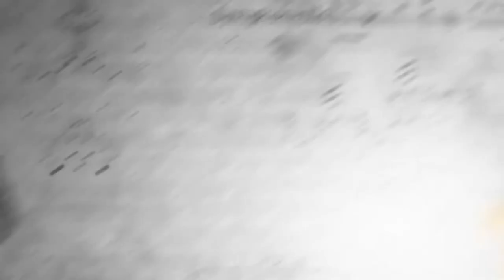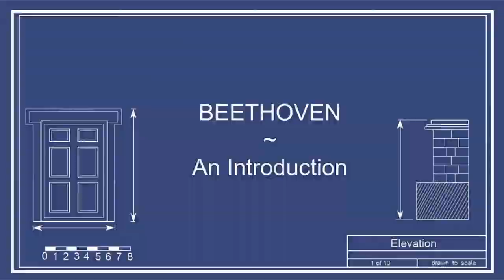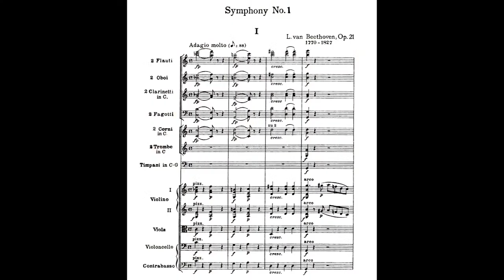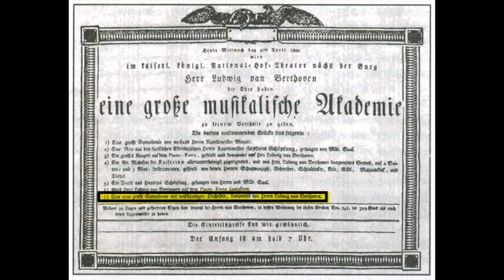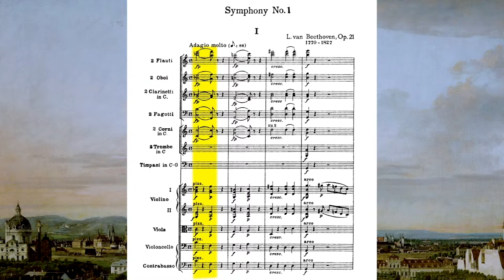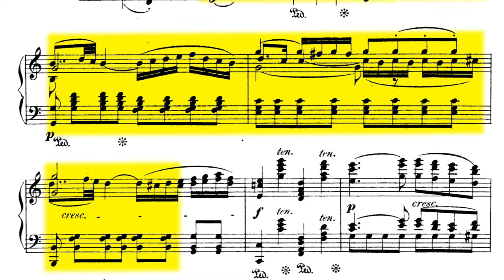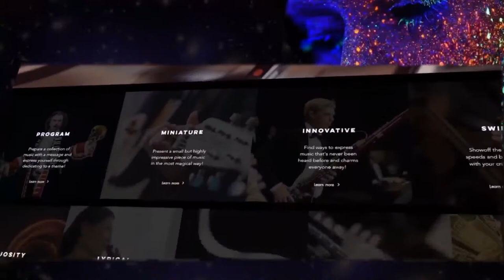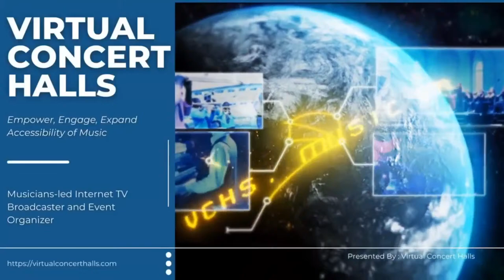Magnificent Nine! Beethoven Symphony No. 1. Part I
Continuing with our series of programs dedicated to Beethoven's Nine Symphonies.
Today Anna Ouspenskaya and Chris Ka Long Au will start exploring Symphony No. 1.
The dawn of the new century (the 19th), and Beethoven's debut into the realm of the symphony, which would change the course of musical thought for all time. and be guided by Lawrence Rapchak to discover just how spectacular it is!

BEETHOVEN’S UNIVERSE - in this series of programs, Mr. Rapchak will examine each movement from every symphony and reveal the overall structure of each movement and the structure of the entire symphony.

No other program about the Beethoven symphonies has ever been produced in this fashion and it is our hope to present all nine of these monumental masterpieces in coming months.
To accompany the audio in each program, the Virtual Concert Halls team has created a series of stunning visuals that follow the story as it unfolds. The visuals include pictures of composers Mr. Rapchak mentions in each program, the full score or piano reduction of passages he is discussing that are highlighted so listeners can follow along, images of musicians performing, wonderful landscapes to move the narrative along and, of course, images of Beethoven that are used judiciously throughout.

Created by New Media Productions Worldwide and Virtual Concert Halls Written and Narrated by Lawrence Rapchak
Steve Robinson - Audio Producer, Audio Mix Engineer
Anna Ouspenskaya - Movie Director
Frane Rušinović - Assistant Director Igor Zubkovsky,
Frane Rušinović – Storyboard Frane
Miro Dobrović (dPhoto Studio) – Animation, Motion Graphic & Design
Eric Arunas – Audio Engineer
Video editing- Frane Rušinović, Frane Miro Dobrović, Igor Zubkovsky
The producers wish to thank Richard Colburn and the Negaunee Foundation for their generous support of this project.

Frane Rušinović, Ante Božić-Kudrić, Chris Au, Jennifer Wang, Elöd Ambrusz, James Welch, Anna Ouspenskaya, Anastasia Sydorenko, Fedor Ouspensky, and Igor Zubkovsky.